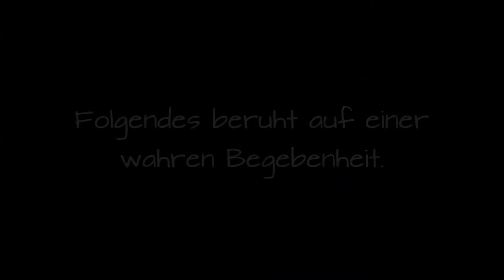Gefährliche Mission (kein BLUE LIFE!)⛏🔫 | Fortnite Challenge mit Mcmidnight💣💥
☄️ 💥 Werdet ein Teil von

🏆Platzierungen der Intros: Stimmenzahl"
🥇1.  revex. 18"
🥈2.  CuzImPro 14"
🥉3.  Son - Hylia:https und xLugix 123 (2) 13"
⭐️4.  xLugix 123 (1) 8"
⭐️5.  Progamer44 YT (2) 6"
⭐️6. the fire riders 5"
⭐️7. FlutezZ und Progamer44 YT (1) 4"
⭐️8.  Guns of Boom YT 3"